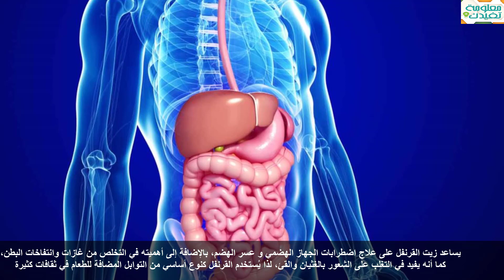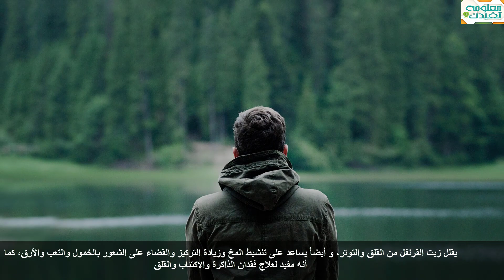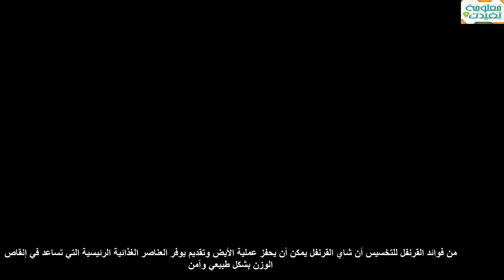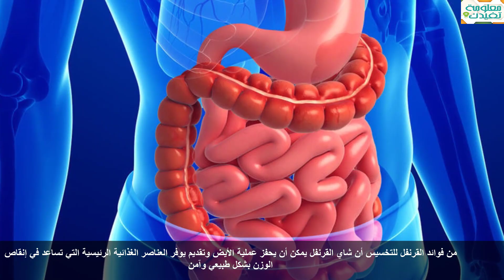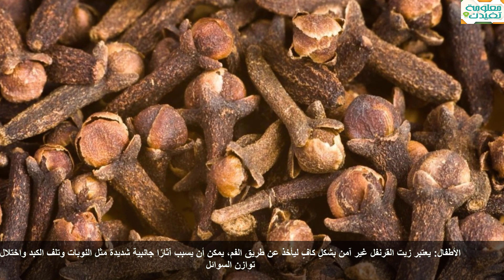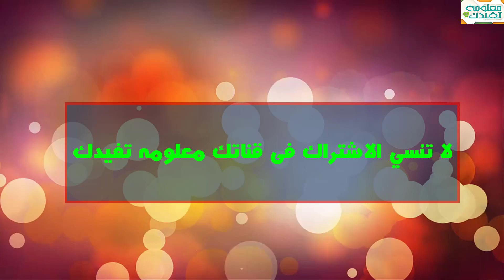ماهى فوائد القرنفل 20 فائدة فى القرنفل اسرار وعجائب !!